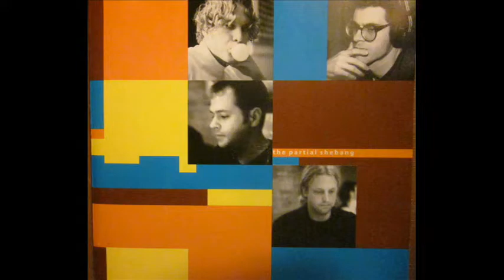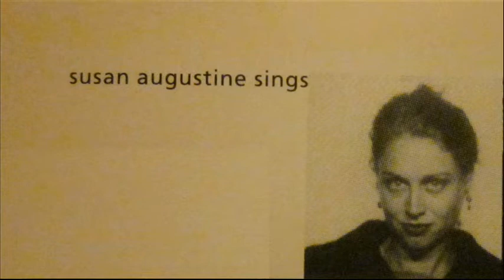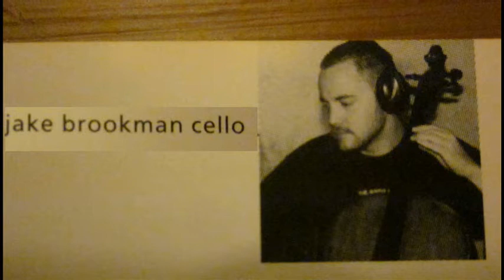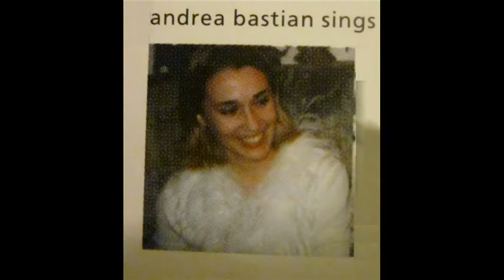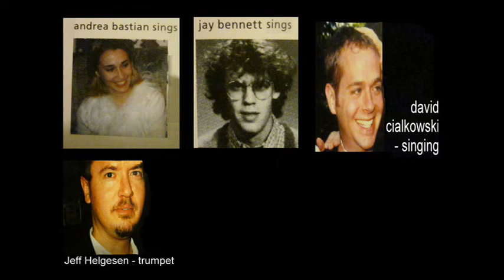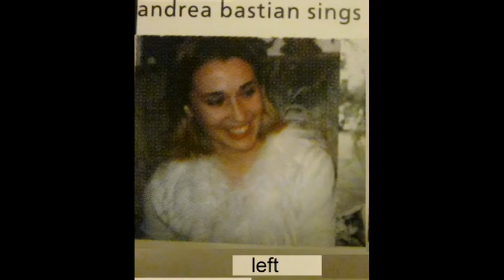The Partial Shebang - full album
Rob McColley - guitar, singing, bass
Adam Schmitt - bass, engineering, piano
Brendan Gamble - drums, singing
David Cialkowski - bass, singing
Susan Augustine - singing
Edward Burch - singing
Jay Bennett - singing
Robynn Ragland - singing
Andrea Bastian - singing
Dawna Nelson - singing